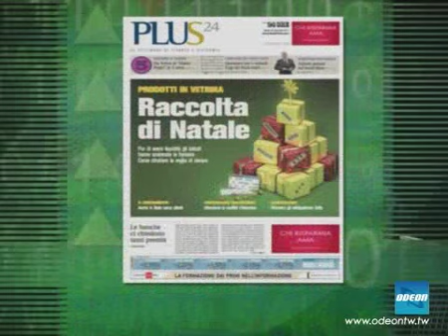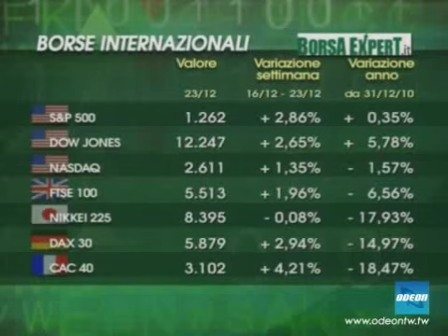SOLDI - 25 dicembre 2011 (1)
NATALE SENZA RALLY

SI E' CHIUSA UN'ALTRA SETTIMANA ALL'INSEGNA DELLA VOLATILITÀ PER I MERCATI CHE, PER IL MOMENTO, STANNO DELUDENDO LE ATTESE DI CHI AVEVA SCOMMESSO SUL SOLITO RIALZO DI FINE ANNO
SUI LISTINI, PURTROPPO, NON HA AVUTO GLI EFFETTI SPERATI NEANCHE IL MAXI PRESTITO DELLA BCE ALLE BANCHE EUROPEE, DECISO PER ARGINARE LA STRETTA CREDITIZIA E IL RALLENTAMENTO ECONOMICO, NONOSTANTE IL SUCCESSO DELL'OPERAZIONE
UN 2011 QUINDI DA DIMENTICARE PER LE BORSE CHE MOLTO PROBABILMENTE CONTINUERANNO A ESSERE PROTAGONISTE DI NERVOSI SALISCENDI ANCHE NEI PRIMI MESI DEL NUOVO ANNO

SPREAD ALL'ERTA

E LA SITUAZIONE CONTINUA A ESSERE TESA ANCHE SUL FRONTE DEGLI SPREAD PROTAGONISTI IN SETTIMANA DI FORTI OSCILLAZIONI
SECONDO I PIÙ OTTIMISTI L'OPERAZIONE DELLA BANCA CENTRALE EUROPEA SOSTERRÀ SOPRATTUTTO L'ACQUISTO DI TITOLI DI STATO EUROPEI, MENTRE GLI SCETTICI TEMONO CHE LA LIQUIDITÀ INIETTATA NON SARÀ SUFFICIENTE
E IL PRIMO BANCO DI PROVA IMPORTANTE RIGUARDERÀ PROPRIO L'ITALIA ED È IN PROGRAMMA TRA IL 28 E IL 29 QUANDO IL TESORO ITALIANO COLLOCHERÀ BOND CON SCADENZE DIVERSE  FINO AL 2022

CHECK-UP RISPARMIO

DATO CHE LA FINE DELL'ANNO È PER DEFINIZIONE UN PERIODO DI BILANCI CHIEDEREMO AGLI ESPERTI IN STUDIO CON NOI QUESTA SERA QUALI SONO LE DECISIONI  RELATIVE AGLI INVESTIMENTI DA PRENDERE PER VIVERE UN  2012 SERENO ALMENO DAL PUNTO DI VISTA FINANZIARIO, ALLA LUCE ANCHE DELLA MANOVRA APPROVATA DEFINITIVAMENTE GIOVEDÌ SCORSO E CHE CONDIZIONERÀ PER IL PROSSIMO ANNO I CONSUMI, MA ANCHE I RISPARMI, DI TUTTI GLI ITALIANI

DI TUTTO QUESTO CI OCCUPEREMO INSIEME AI NOSTRI OSPITI CHE CI SONO VENUTI A TROVARE ANCHE NEL GIORNO DI NATALE E CHE SONO:

LUIGI DOMPE', PORTFOLIO MANAGER AZIONARIO DI PRIMA SGR
STEFANO CASELLI, PROFESSORE ORDINARIO DI ECONOMIA DEGLI INTERMEDIARI FINANZIARI PRESSO L'UNIVERSITÀ BOCCONI DI MILANO
SERGIO SORGI, VICEPRESIDENTE DI PROGETICA
ANGELA MARIA SCULLICA, DIRETTORE DI BANCAFINANZA E DE IL GIORNALE DELLE ASSICURAZIONI
PAOLO ZUCCA, VICECAPOREDATTORE DI PLUS 24
PIEREMILIO GADDA, GIORNALISTA FINANZIARIO